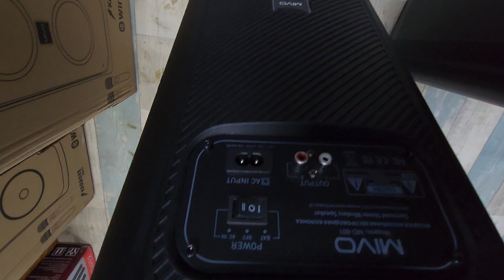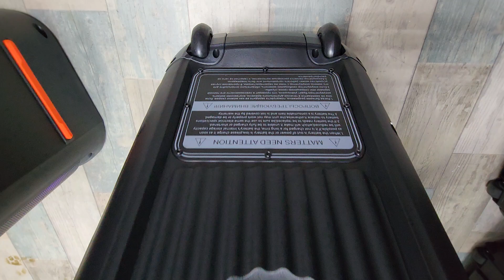Обзор -Подбор‼️ отличных акустических систем 🔥👍ЦЕНА КАЧЕСТВО👍🔥MIVO MD 801 сравнение MIVO MD 102